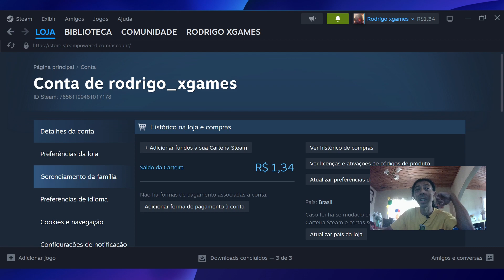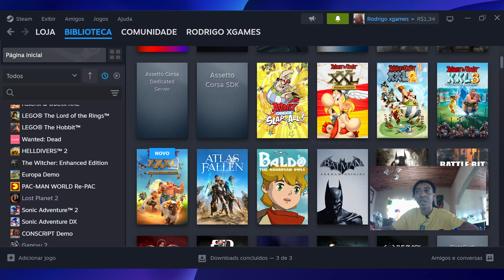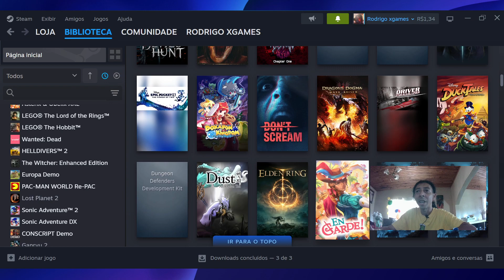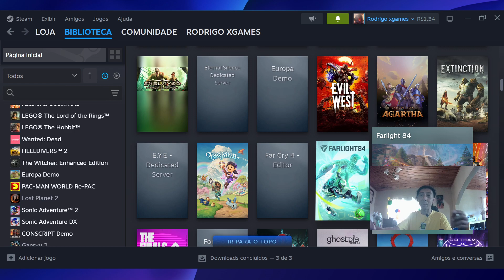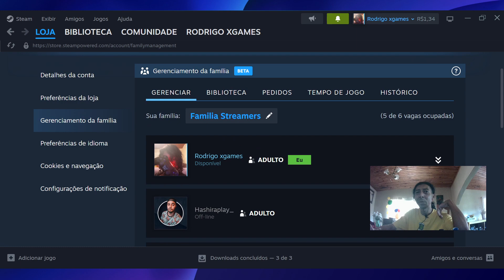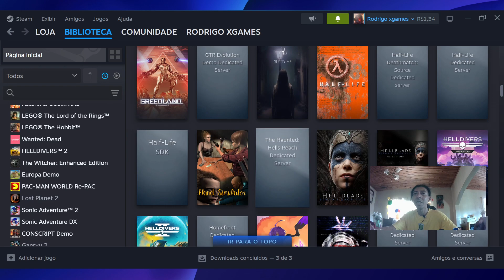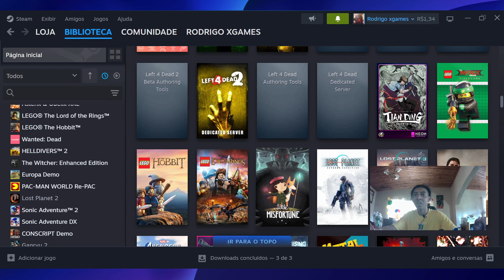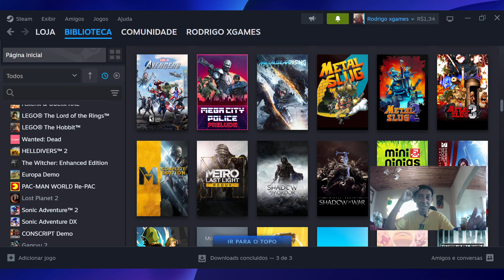Gerenciamento da família steam